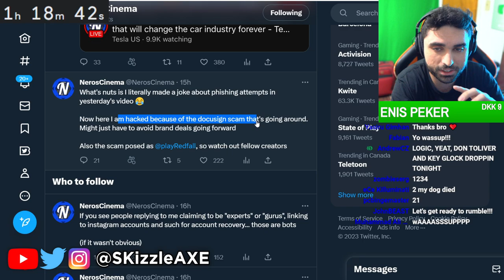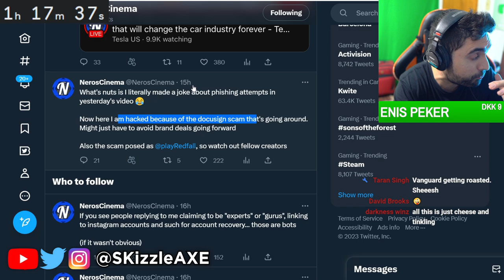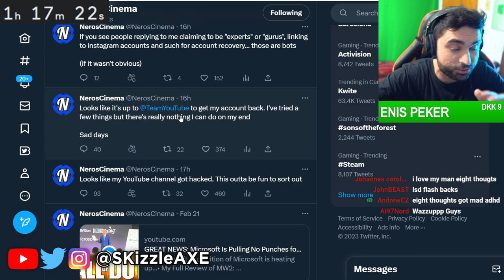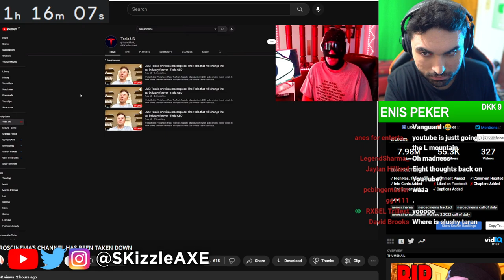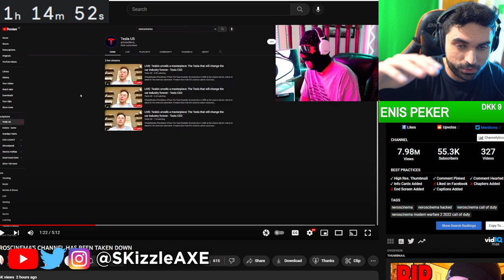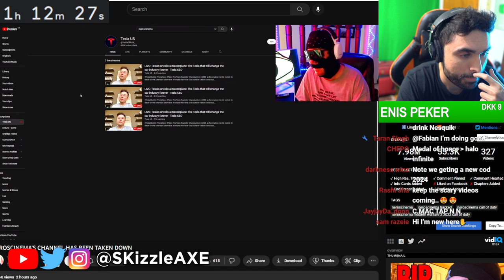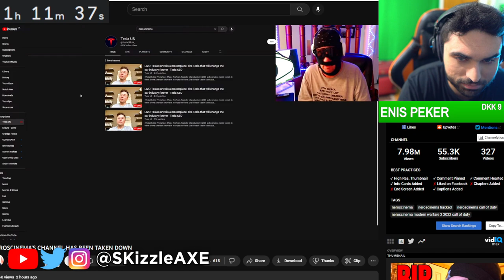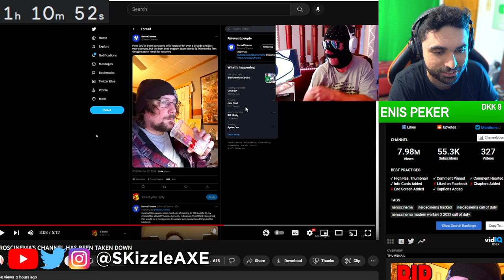Neroscinema... it's SADLY True 😰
Neroscinema's Channel has been taken down. (Call of Duty MW2 / Warzone 2)

Video by @GHOSTOFEIGHT

00:00 - Neroscinema Hacked
3:25 - How to Avoid Getting Hacked
5:17 - Danggg